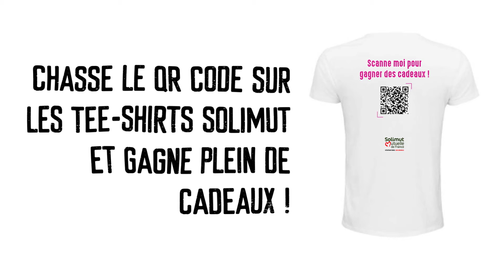Solimut Mutuelle de France au Delta Festival 2022 (annonce)